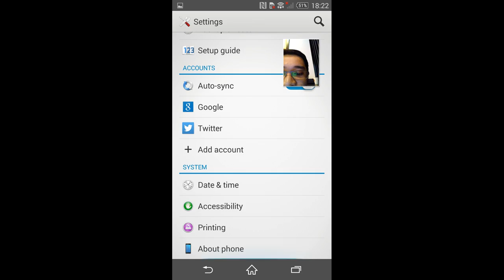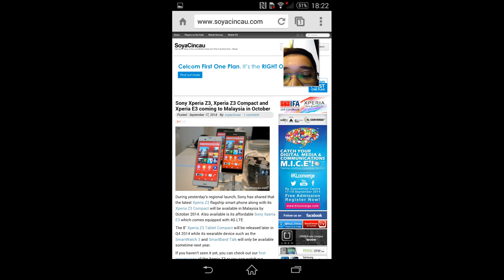Sony Xperia Z3: Screen Video Recording Demo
The Sony Xperia Z3 family comes with a Screen Recording feature. It lets you record whatever you're doing on the device up to Full HD resolution in either landscape or portrait mode. This is perfect for making step by step tutorial videos for apps. There's also an option to enable the front facing camera for a picture-in-picture recording as well.